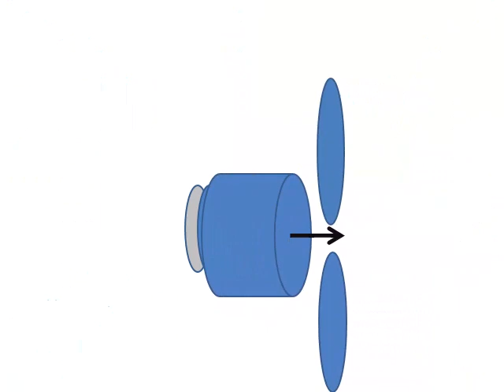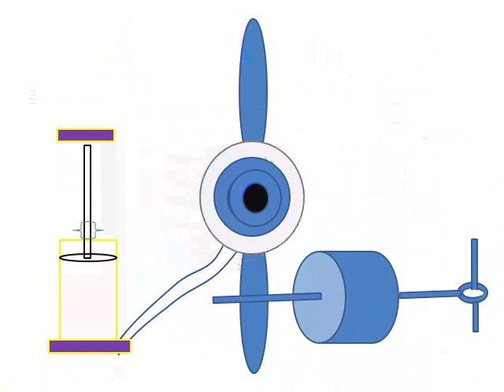building views Good Copy 5